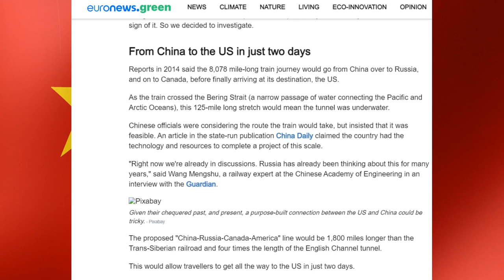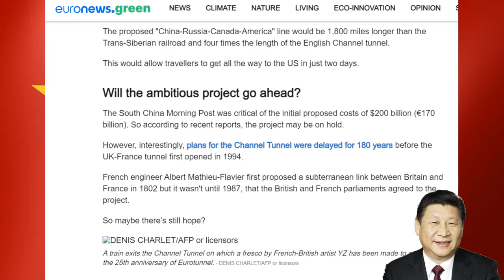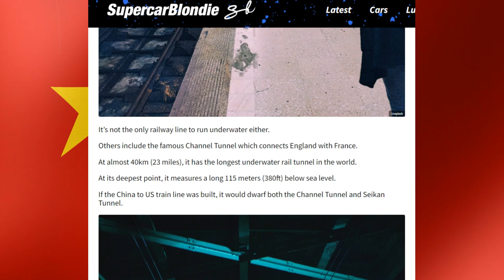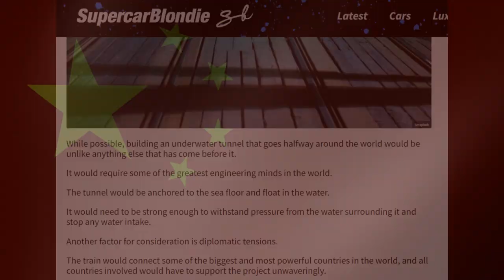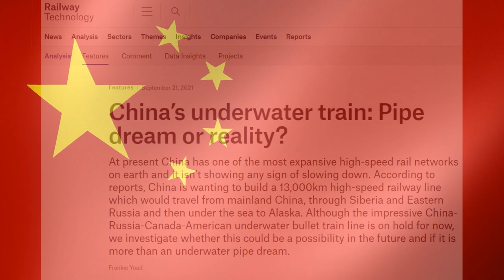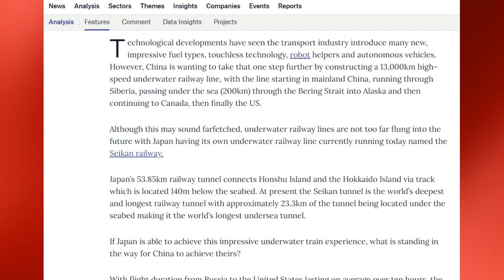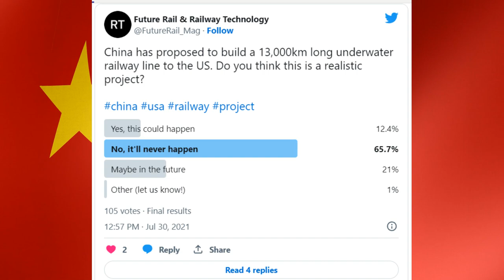IT HAPPENED! NEW $1,800,000,000 China's & US Railway Project Is Completed!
Chinese company was awarded a railway. Construction contract worth 1.8 billion US Dollars by the United States in order to facilitate the modernization of the existing rail network. Сooperation wasnecessary for the project China will successfully help New York save one of the busiest Regional Railway systems. What is even more unbelievable is that
in this Railway project cooperation China built a new Railway Bridge in only 48 Hours when they see this incredible construction speed. In today's video I think Engineers all over the world will be astounded. I will now describe how China's infrastructure makes it possible to construct a bridge in a relatively short amount of time and how China will come to the rescue of the most heavily traveled regional rail network in the United States.

1. The videos have no negative impact on the original works.
3. The videos are transformative in nature.
4. We use only the audio component and tiny pieces of video footage, only if it's necessary.